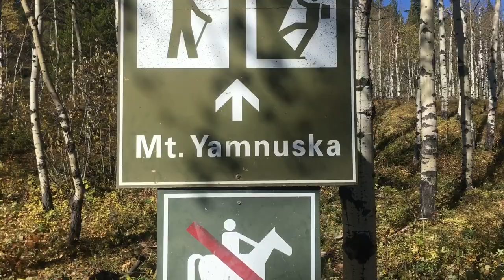Ghost Lake / Mt. Yamnuska, Banff / Amazing! Only 1 Hour from Calgary /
- October 7 2019 Banff LoveYYC # Calgary
   My second time going to Banff... we traveled through Cochrane, Alberta to stop at Ghost Lake.  Where the North winds were Howling.
Continued on to Mt. Yamnuska, Banff.